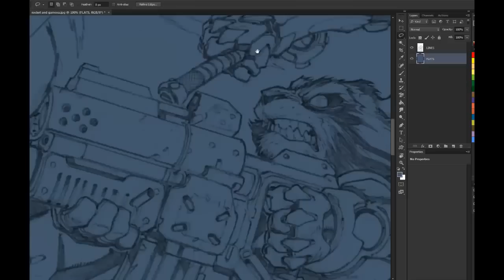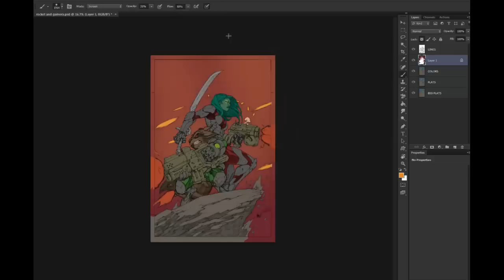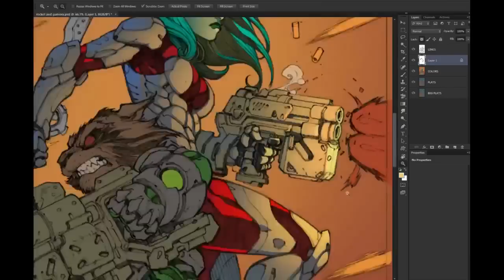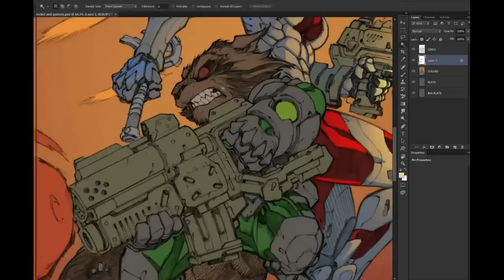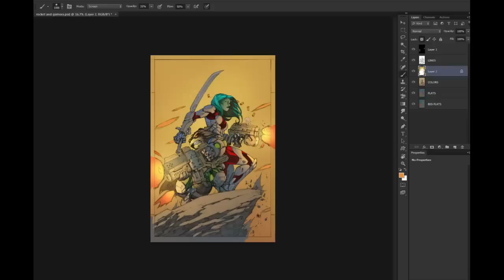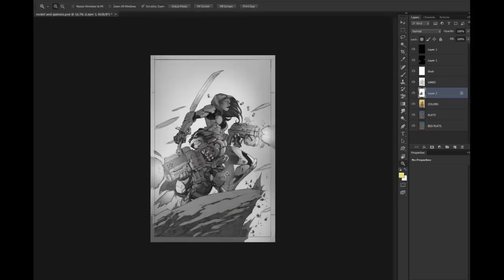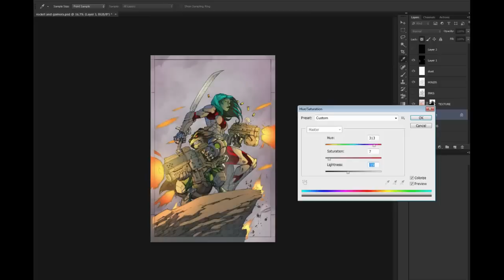Photoshop comic coloring tutorial: Speed coloring: Rocket Raccoon and Gamora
I just launched a new online comic book coloring course. So if you want more comprehensive, detailed, and structured lectures with downloadable presets for my brushes, tools, actions, and color swatches, check it out here :

Colorist: K. Michael Russell
Programs Used: Adobe Photoshop CS6 64-bit, Camtasia Studio, Windows 7 64bit
Equipment Used: Wacom Cintiq Companion 13" or Wacom Intuos2 6x8

If you interested in learning how to color lineart in photoshop, want to learn comic book coloring 101, or just want more photoshop comic book coloring techniques, tips and tricks, subscribe for more!
I use Tubebuddy to manage YouTube tags and descriptions. If you have a lot of videos, it's great to make bulk changes you can't make by default.